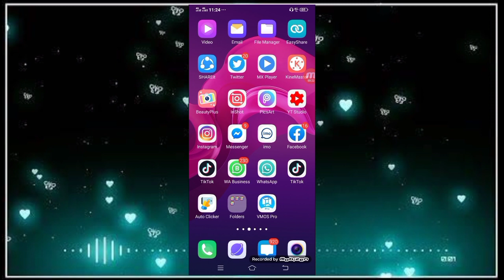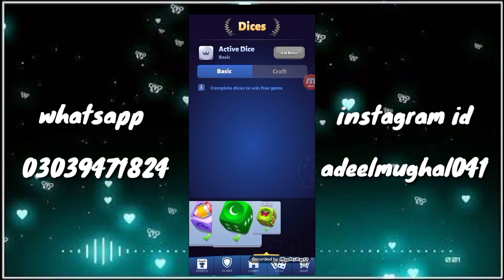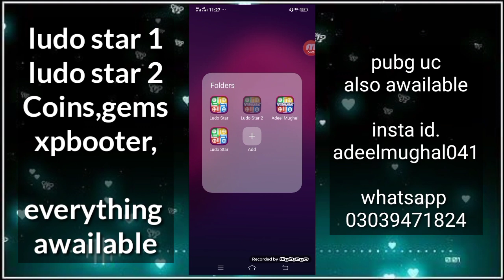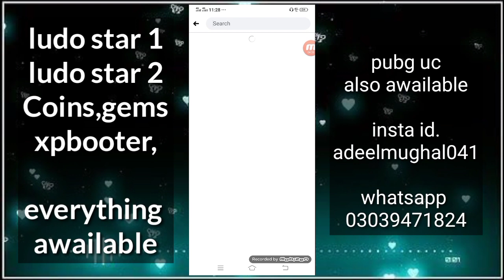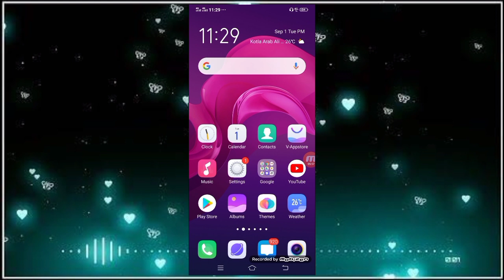How to get coin&gems in ludo star 2 | ludo star 2 coins trick | ludo star 2 gems trick 2020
Asalam o alikum guys video me ap ko ludo star 2 kay coins ko hasil karne kay bary mrin btaya hai sirf chand second mein ap kayee coins  bana sakte.

All images,picture and Music Show in the video below to the respected owners.